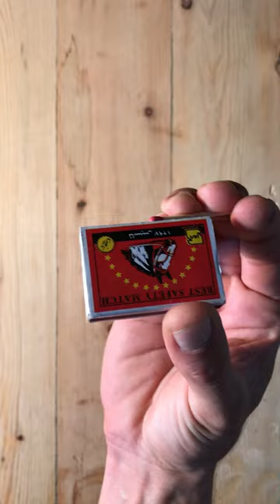5 Ways to Light Match With One Hand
5 Ways to Light Match With One Hand